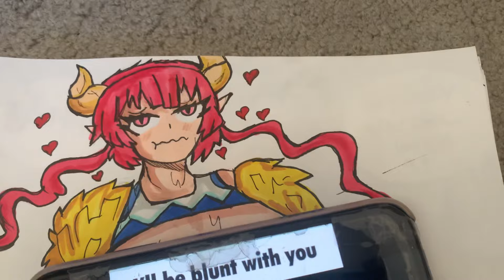Dragon Short Stack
Free on Twitter as decreed by the chad commissioner ,cent! Worship and thank him